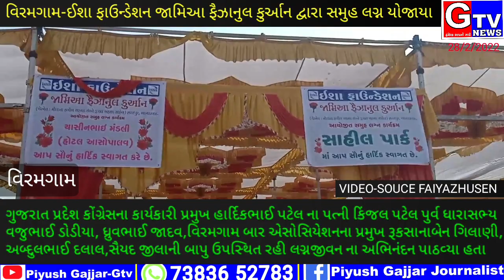વિરમગામ-ઈશા ફાઉન્ડેશન જામિઆ ફૈઝાનુલ કુર્આન દ્વારા સમુહ લગ્ન યોજાયા